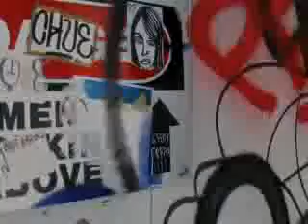Eu só quero dançar by Ana Oliveira